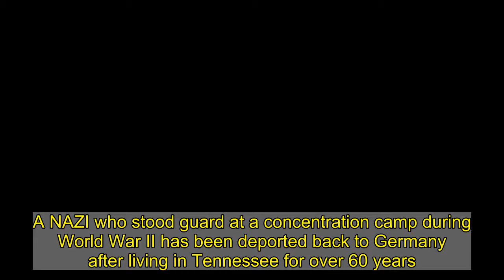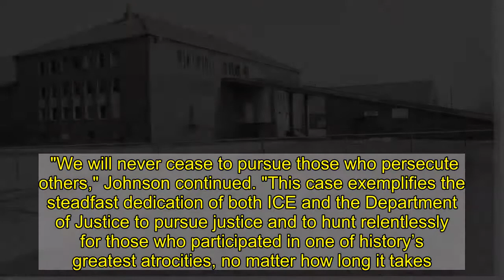Concentration camp guard, 95, is deported after living 60 years in Tennessee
A NAZI who stood guard at a concentration camp during World War II has been deported back to Germany after living in Tennessee for over 60 years.  Friedrich Karl Berger, a 95-year-old German citizen, was deported after a US immigration judge deemed his "willing service" as a guard of concentration camp prisons "constituted assistance in Nazi-sponsored persecution."    The Department of Justice confirmed on Saturday that Berger was removed from the United States.   Berger was eligible for deportation under the Holtzman Amendment, which prohibits anyone who participated in Nazi persecution from living in the US.  The Board of Immigration Appeals upheld the ruling in November 2020 and he was deported this week.  During Berger's trial, it was determined he worked as an armed guard at a Neuengamme sub-camp near Meppen, Germany, in 1945.  Most of the prisoners in that camp were Russian, Dutch, and Polish civilians, with a small portion of Jews, Danes, Latvians, French, Italians, and other Nazi "political opponents."   Berger also admitted he guarded prisoners to prevent their escape and didn't request a transfer from camp guard service.   Most surprisingly of all, Berger still receives a pension from the German government, including for his "wartime service."  During Berger's 2020 trial, Berger said he was only at the camp for a short period of time, and said he didn't carry a weapon.  "I was 19 years old. I was ordered to go there," Berger said.   "After 75 years, this is ridiculous. I cannot believe it," he said. "I cannot understand how this can happen in a country like this. You're forcing me out of my home."  "We are committed to ensuring the United States will not serve as a safe haven for human rights violators and war criminals," said acting ICE Director Tae Johnson.  "We will never cease to pursue those who persecute others," Johnson continued. "This case exemplifies the steadfast dedication of both ICE and the Department of Justice to pursue justice and to hunt relentlessly for those who participated in one of history’s greatest atrocities, no matter how long it takes."